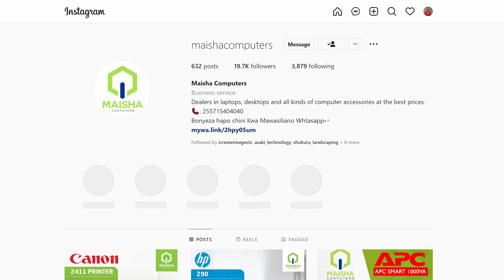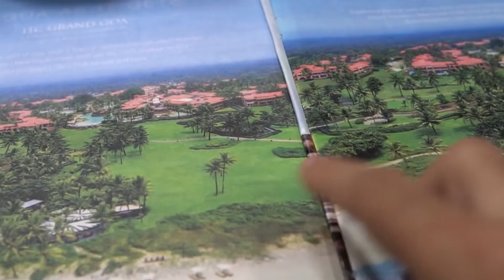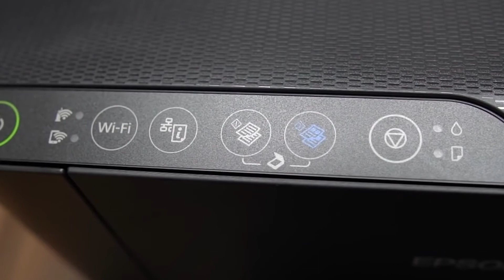Kutana na PRINTER yenye Wi-Fi ,EPSON L3150